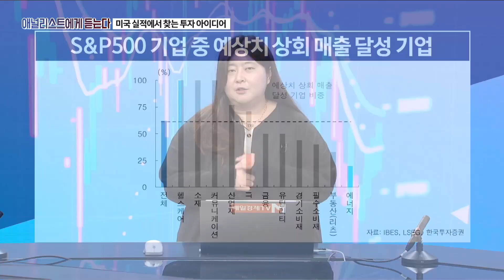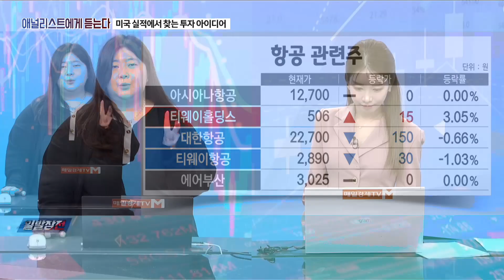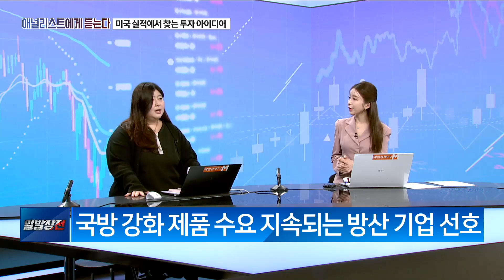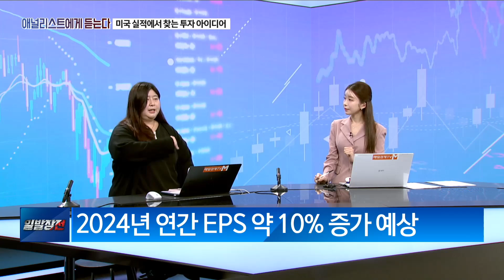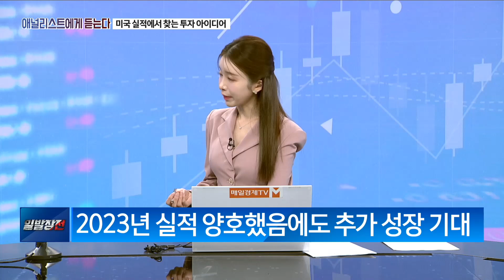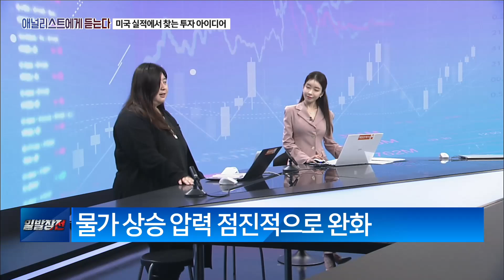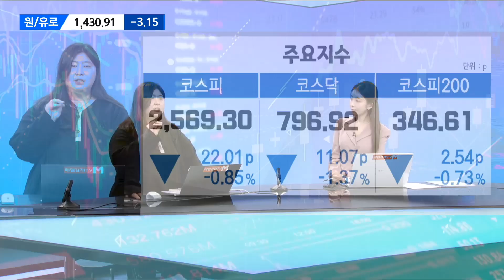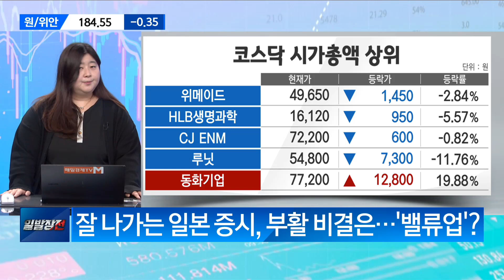[애널리스트에게 듣는다] 미국 1월 실적 발표를 통해 찾는 힌트 (최보원 애널리스트) / 애널리스트에게 듣는다 / 매일경제TV